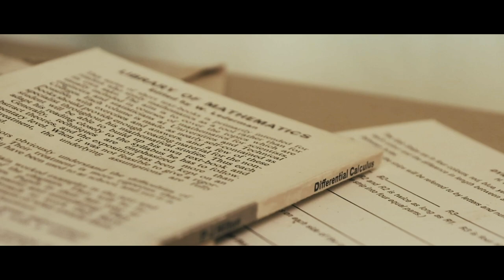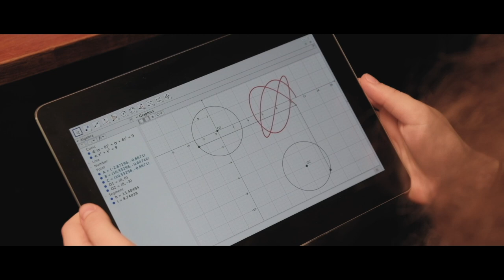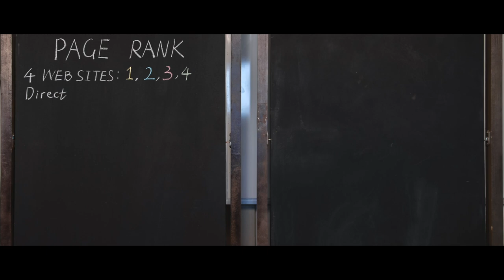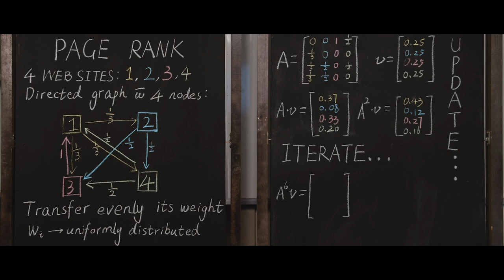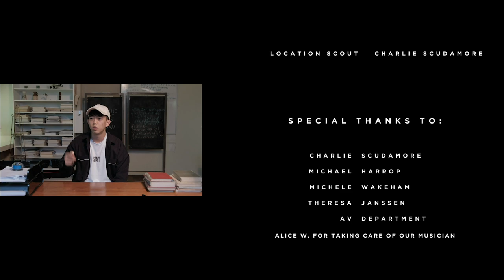The mathematician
A lifEdit Production

Our world needs math.

References and Further reading:
1. A very intriguing pattern, the Golden String
2. Why do the rich get richer? A lecture by Mark Holmes, School of Mathematics and Statistics in the University of Melbourne.
7. ABC's logo is a Lissajous figure!
5. Sphere minimizes surface area to volume ratio
6. Man vs. Math, a book by Timothy Revell
7. Why do your friends have more friends than you do
9. Why do we need math?

Graphing software: Geogebra.
Typeset: LaTeX